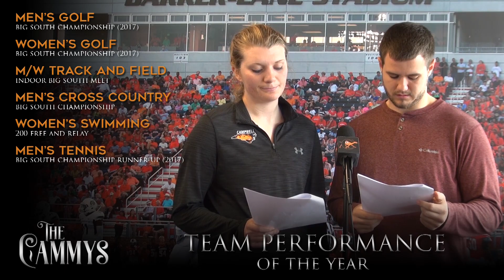Camel Cam - 2018 Cammys Nomination Special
We release all of the nominees for the 2018 Cammys!